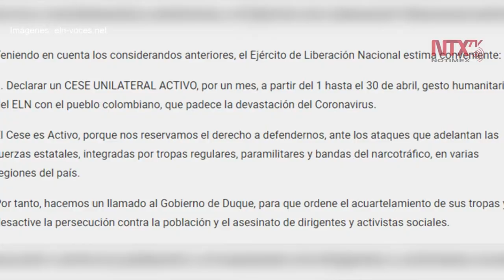ELN anuncia cese al fuego en Colombia por pandemia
El Ejército de Liberación Nacional,  anunció este lunes en su página electrónica el cese unilateral activo al fuego, durante el mes de abril, como un gesto humanitario al pueblo colombiano ante la crisis mundial por el Covid-19.